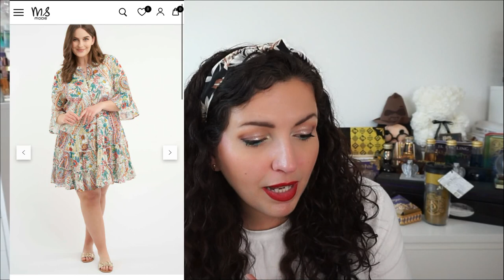Idées Cadeaux pour une Wonder Woman ♥️FEMME & MAMAN♥️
BOX de 9 miniatures offerte dès 100€ d'achat avec le code BOXFDM22

N'oubliez pas de cumuler Code Promos & Sites de Cashback:
+ CONCOURS pour gagner 100€ directement sur ton compte Poulpeo jusqu'à la fin du mois de mai si tu t'inscris avec mon lien et dès ton premier achat via Poulpéo.

➳ BOUGIES:
Offre la Fête des Mères: Un bijou acheté, le deuxième à -40%

OFFRE du moment: KIT spécial fête des mères